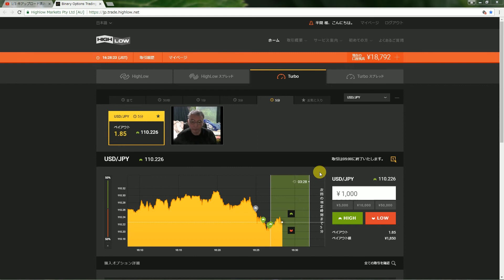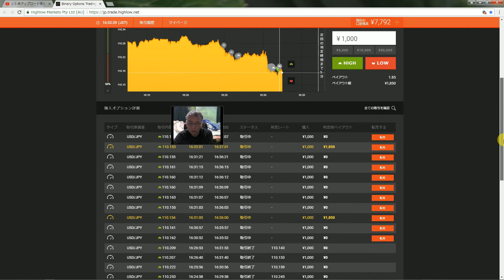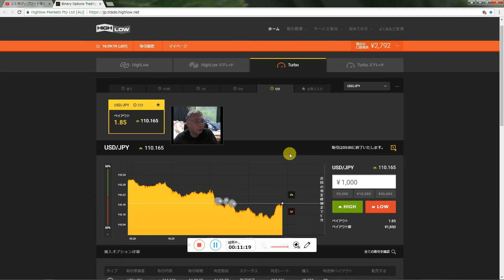ライブ投資試験はトータル３万円の負けでした。（苦しい）